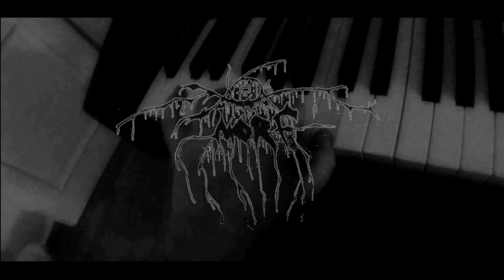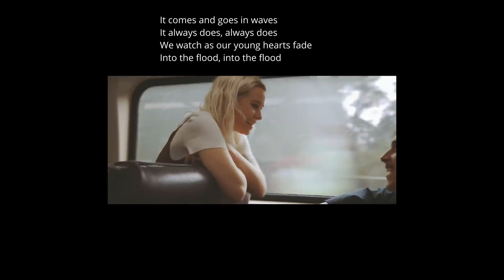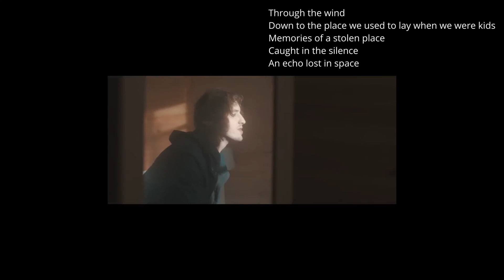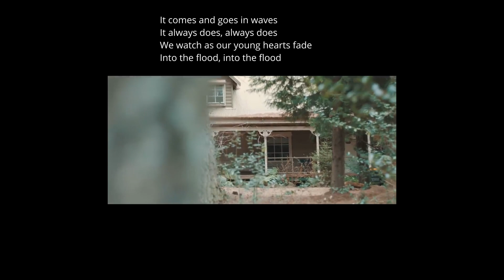Arjuna Nebel spricht über World3-Modellberechnung und Kollaps | gmM#46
mehr clicks:

Recalibration of limits to growth: An update of the World3 model

Providing decent living with minimum energy: A global scenario

mukke:
dean lewis - waves